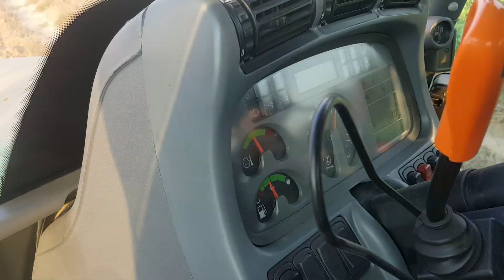☆Bezokrowy Siew Rzepaku 2018! Deutz Fahr Agrotron M620☆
Witam!
Dziś na kanał zawitało nowe gospodarstwo!
Zapraszam do oglądania!
Pozdrawiamy ekipa AgroŚwierklany.

Polecam również wpaść na kanał AgroPołomia!

☆Wystąpili:
--Deutz Fahr

☆Muzyka:
---Alan Walker Darkside
---Sound Of Legend - Bella Ciao